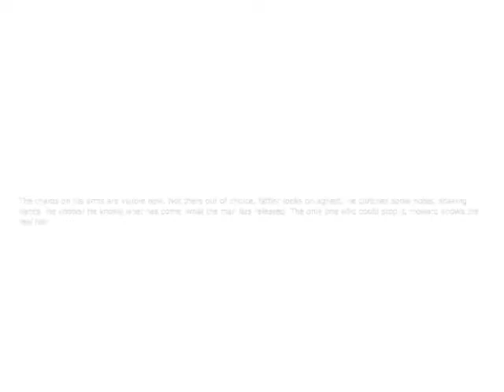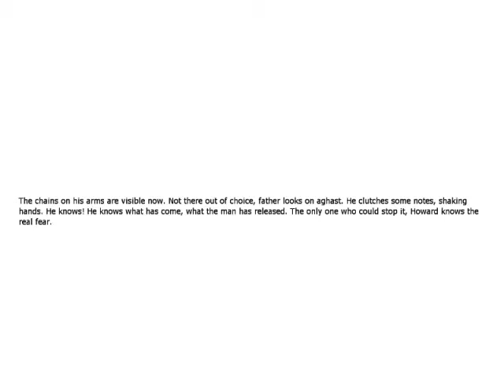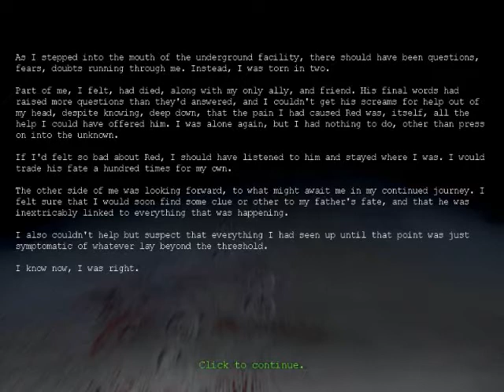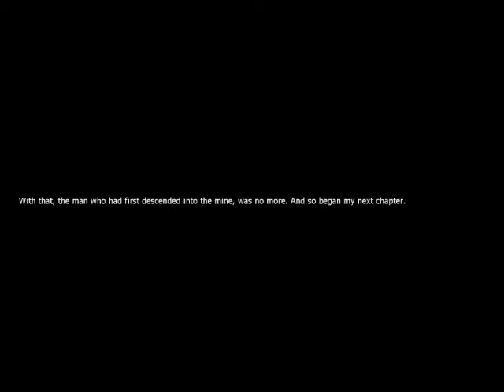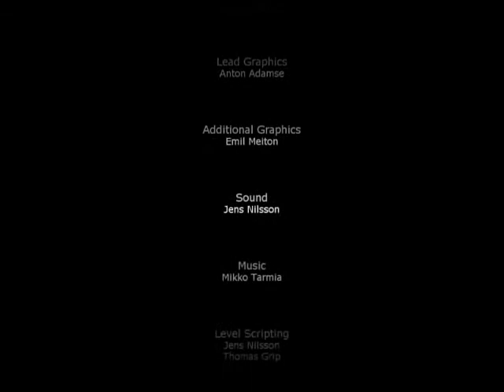Let's Play: Penumbra Overture - Final - Part 36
THIS SHOULD NOT HAVE BEEN A 30 PLUS PART LET'S PLAY. I'm sorry I can't really upload more than ten minutes per episode. ;o; I made this one longer. This last part made me ask myself so many questions... My brain also broke after the first minute or so, because of, reasons..
So, you guys think I should keep doing let's plays?